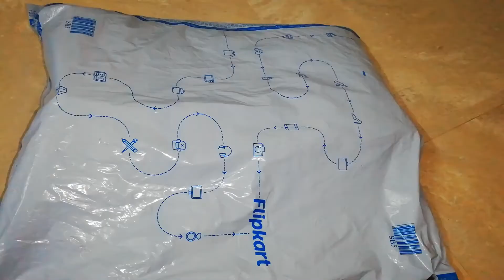Sky Spirit Duffel Super Premium Heavy Duty Polyester Lightweight Luggage Bag | Unboxing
Sky Spirit Duffel Super Premium Heavy Duty Polyester Lightweight Luggage Bag